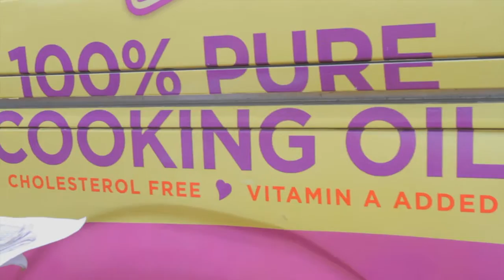Mamador at Ogba Market, Lagos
Sampling and Tasting of the 100% pure, triple filtered Mamador Vegetable Oil at Ogba Market, Lagos.